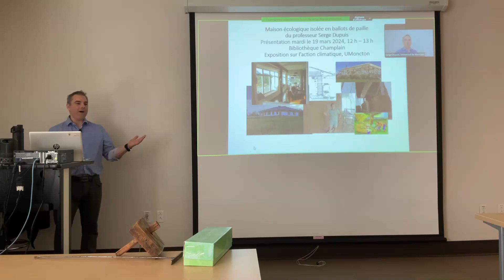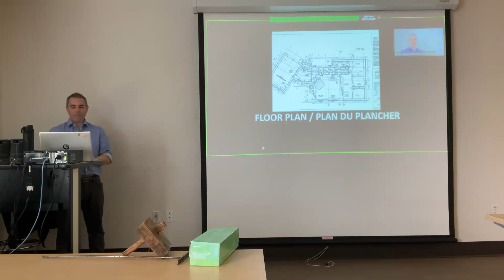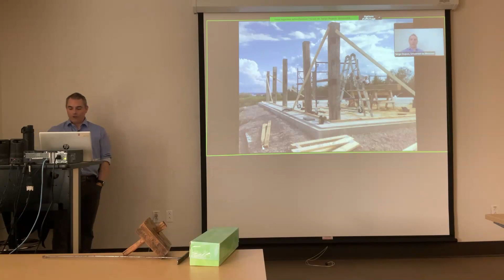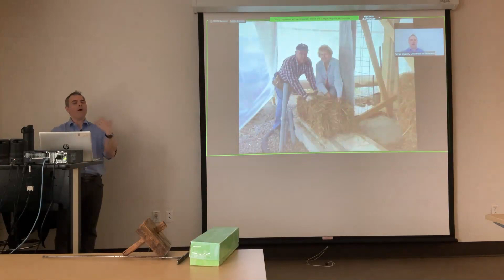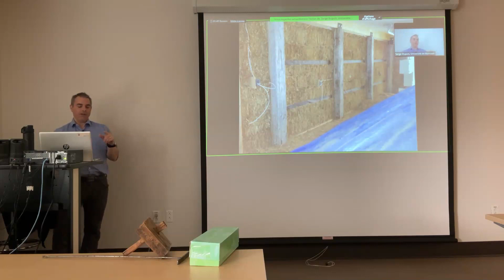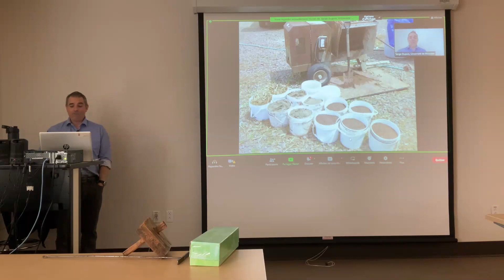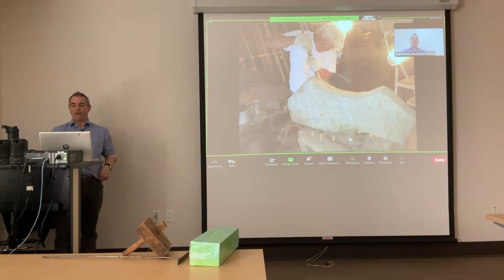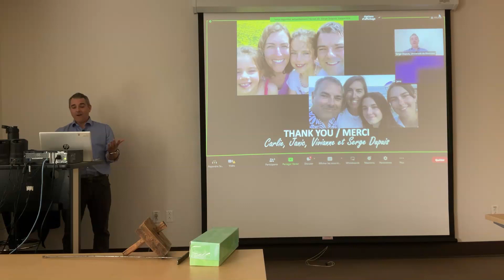Maison écologique isolée en ballots de paille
Conférence : Maison écologique isolée en ballots de paille
Conférencier : Serge Dupuis, professeur à l'Université de Moncton, campus de Moncton.
Date : Mardi le 19 mars 2024
Lieu : Bibliothèque Champlain

Pour souligner l’action climatique et l’engagement de la communauté universitaire, la Bibliothèque Champlain, le projet Passons à l’action climatique (PAC), la Maîtrise en études de l’environnement et les autres programmes gradués en études de l’environnement (MÉE+) de l’Université de Moncton ont monté une exposition interactive à la Bibliothèque Champlain du 18 au 29 mars 2024.Trois conférences publiques sur des thèmes environnementaux d’actualité sont venues enrichir l'événement.

Cette conférence du professeur Serge Dupuis porte sur le thème des maisons écologiques, et a permis au professeur Dupuis de partager son expérience personnelle de la construction de sa maison écologique à Grande-Digue au Nouveau-Brunswick.

Pour toute question au sujet de l'exposition et des conférences, veuillez contacter le projet « Passons à l'action climatique » par courriel à l'adresse .